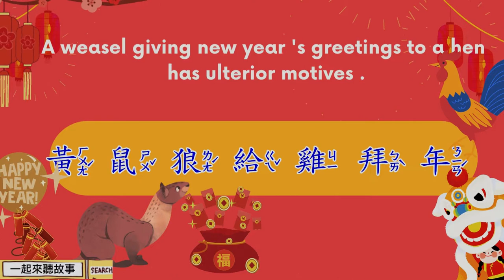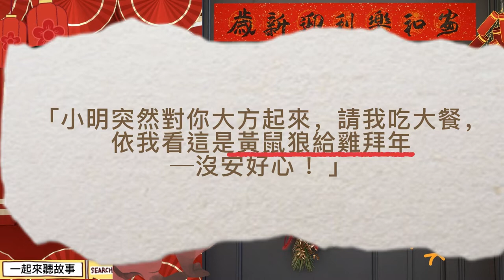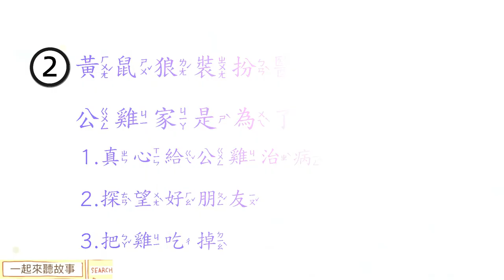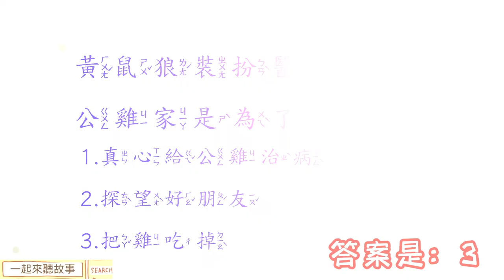《黃鼠狼與雞》伊索寓言故事／幼兒繪本故事kid's story: The Weasel and Chicken（文末動動腦）|歇後語｜黃鼠狼給雞拜年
『小鳥閱讀一起來聽故事』在spotify and apple pocast 剛上線了
若您想要幼兒單純專注聽不看螢幕，也歡迎來小鳥頻道聽聽pocast
我會同步更新影片資訊

apple pocast 搜尋『小鳥閱讀Ｘ一起來聽故事』

今天同時分享一則關於黃鼠狼與雞的寓言故事
以及常用的歇後語，最終期盼能給予幼兒有幫助唷
同時啟發好奇心、認知聯想與閱讀能力的自信心

多了文末，我製作了動腦猜一猜，小朋友記得看到最後喔～